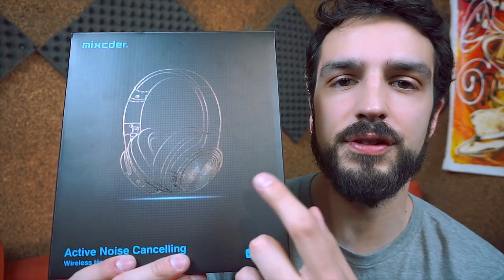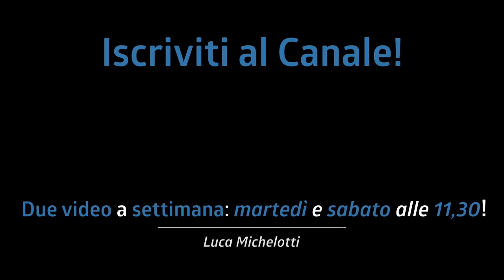FERMARE LA GENTE IN STRADA e chiedergli: QUANTO COSTANO? | Mixcder E9 (con riduzione del rumore)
Oggi parliamo di un argomento un po diverso, le cuffie Mixcder E9 con riduzione del rumore. Sono andato a fermare la gente in strada e gli ho chiesto: quanto costano secondo te? Guardate cosa mi hanno detto!

Link:
- Mixcder E9

♬ My gear:
Kits: